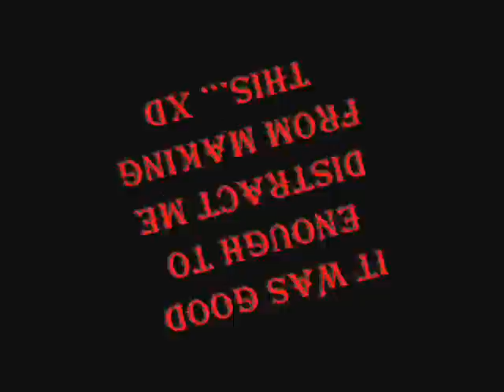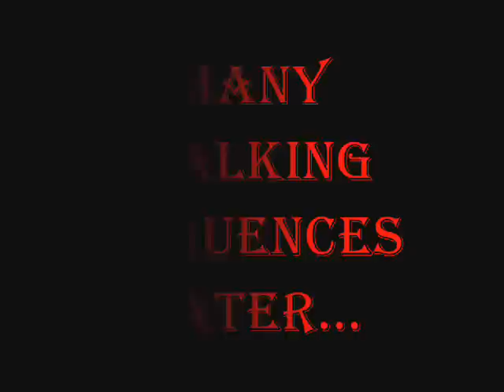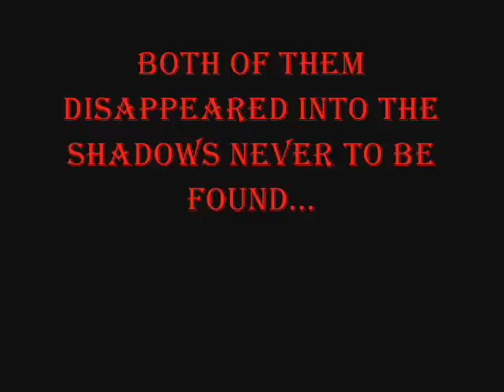Blood and Lust episode 16: Rage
@@@@@@@@@@@@@ READ DESCRIPTION@@@@@@@@@@@@@@@@@@

**If it were the end i would put "THE END." Don't worry i still have some things i need to explain. If I just left it off at that then someone would probably send a pack of bloodthirsty hyenas at me. It's like the end of another "season" but it won't be long enough to be considered a season so i just didn't say it was the end of the "season." I don't think there will be many episodes left. (Just  to let you know.) Thanks for your attention.**

Update from the future:
AND I WAS WRONG, LOL. There's 30 (and a half) hyahoo~

I do not claim ownership and whatever of the songs. I have no copyright rught kind of thing. ok i really dont know how to write a disclaimer. But yeah you get the idea.